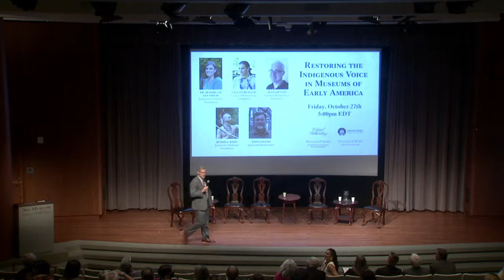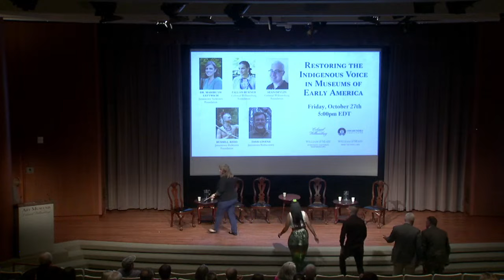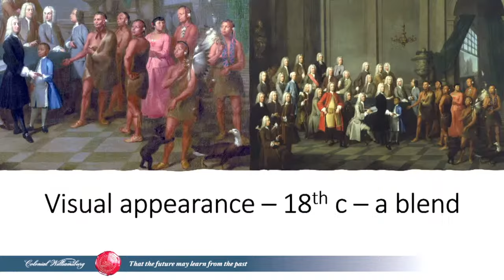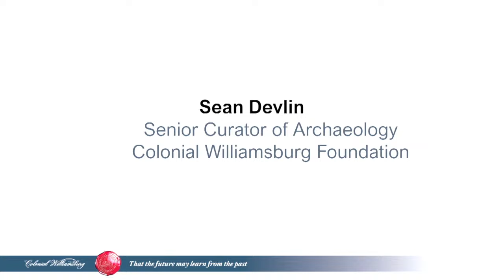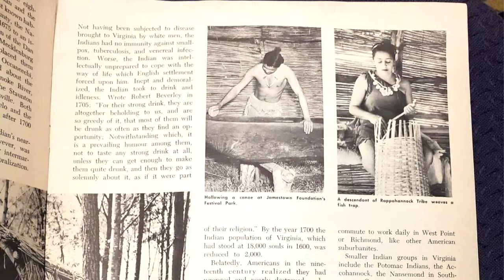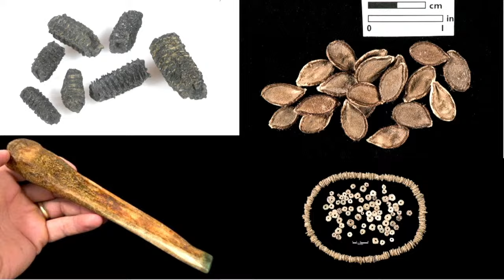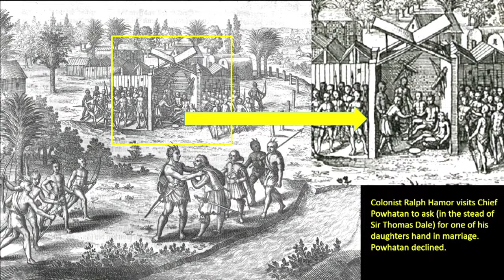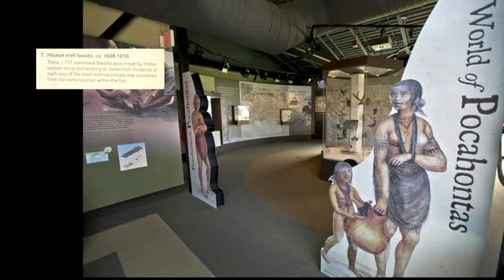Restoring the Indigenous Voice in Museums of Early America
Join us for this evening plenary session from “For 2026: Contested Freedoms”, part of five-year conference series hosted by The Colonial Williamsburg Foundation, Omohundro Institute of Early American History & Culture, And William & Mary.

We will explore how we interpret the archaeological and historical evidence of the Indigenous peoples of early America, and what approaches we take to provide them a voice.

Welcome & Opening Remarks by Cliff Fleet, the Colin G. & Nancy N. Campbell President & CEO, Colonial Williamsburg Foundation

Moderator: Dr. Mariruth Leftwich, Senior Director, Museum Operations & Education, Jamestown-Yorktown Foundation

Panelists include:

Fallon Burner, Indigenous Historian & Program Design Manager, Colonial Williamsburg

Sean Devlin, Curator of Archaeology, Colonial Williamsburg

Russell Reed, Paspahegh Town Assistant Acting Site Supervisor, Jamestown-Yorktown Foundation

Dave Givens, Directory of Archaeology, Jamestown Rediscovery